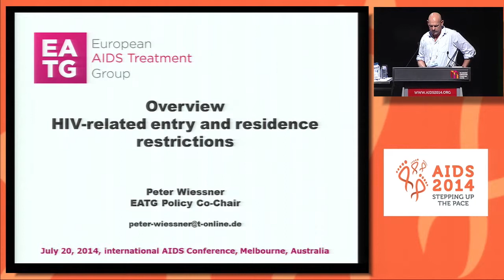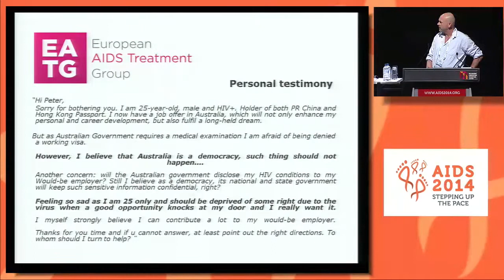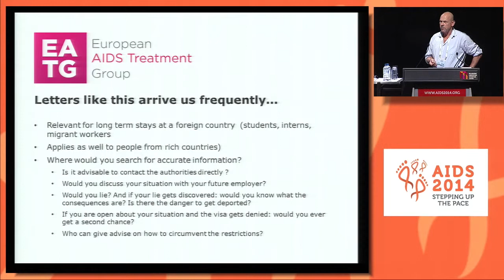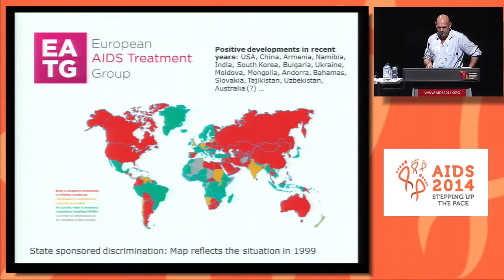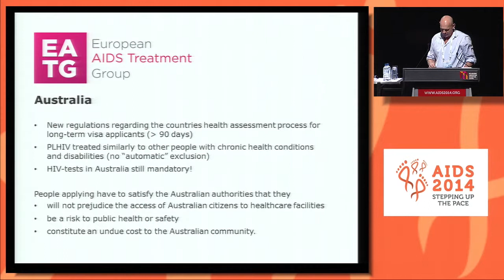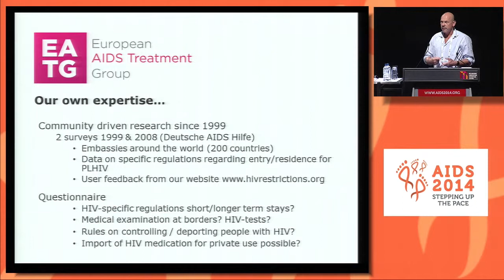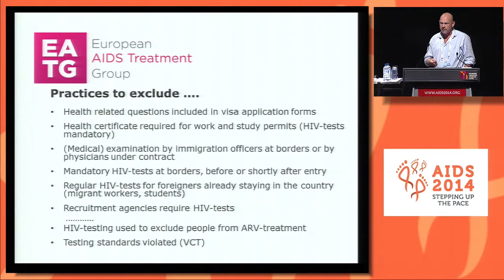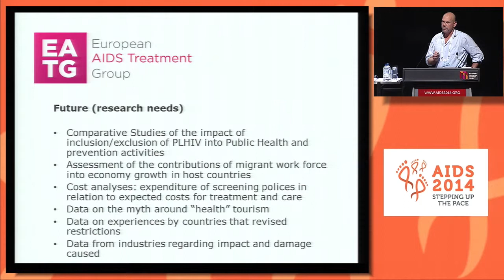An overview of HIV related entry and residence restrictions